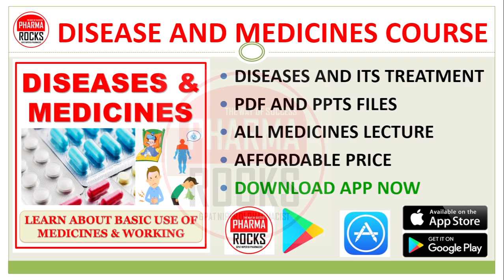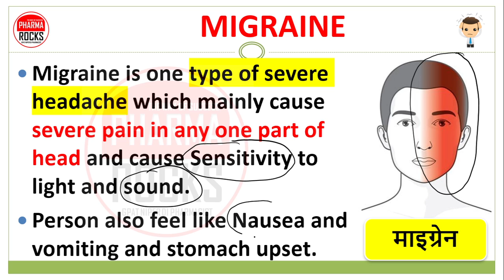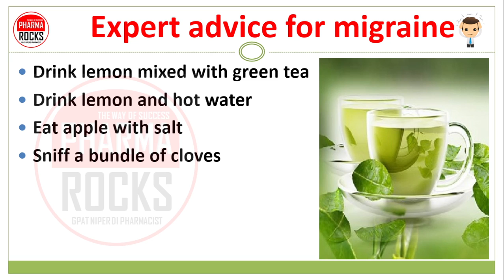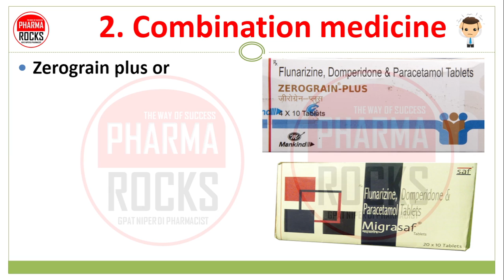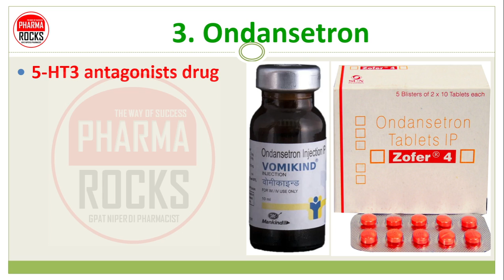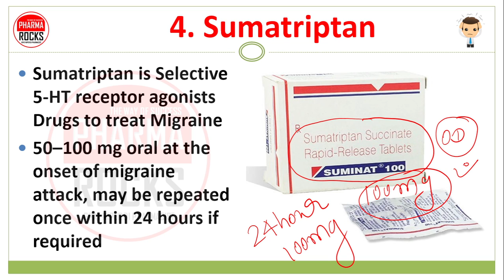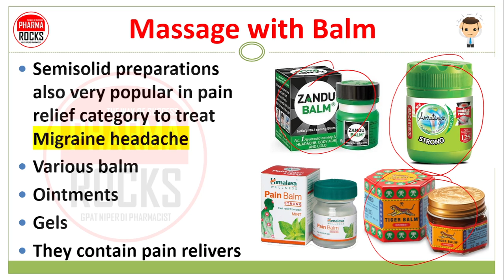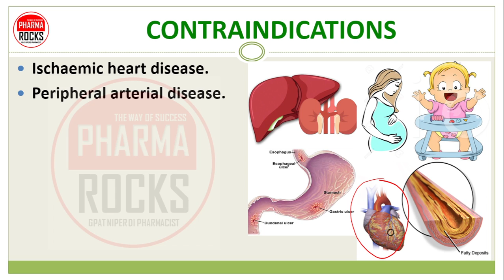5 BEST MEDICINE MIGRAINE,5 सबसे अच्छी माइग्रेन की दवा, सिर के आधे हिस्से में तेज दर्द, धुंधली दृष्टि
ASSISTANT PROFESSOR
FOUNDER PHARMAROCKS
PHD SCOLAR (GTU AHMEDABAD)

📚 STUDY MATERIAL
👨🏼‍🏫 VIDEO LECTURE
📊 TEST SERIES

5 BEST MEDICINE MIGRAINE,
5 सबसे अच्छी माइग्रेन की दवा,
सिर के आधे हिस्से में तेज दर्द,
टिमटमाती रोशनियां,
MIGRAINE,
माइग्रेन,
Ergotamine,
Zerograin plus,
Migrasaf,
Vasograin Tablet,
Zerograin,
Sumatriptan,
Pain-killer drugs,
Top 5 medicine for migraine,
migraine ki best medicine,
migraine ki best goli,